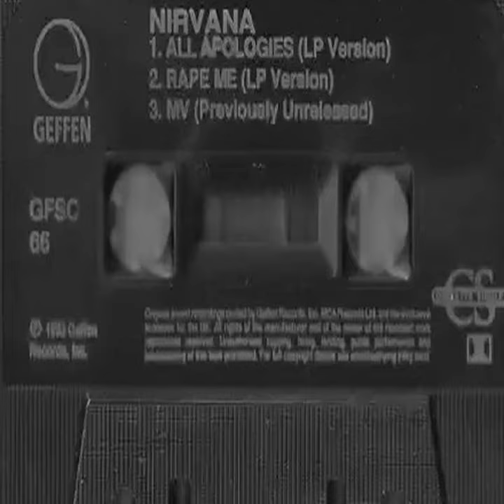Circles, circles spinning round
A dragon showed which way to go. Our constellations changing side. As macro mirror-image fades.